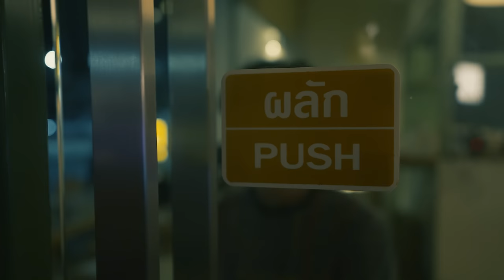HAPPILY - สาแก่ใจ (are you happy now?) [Official MV]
Single : สาแก่ใจ (are you happy now?)
Artist : HAPPILY
Label : Shuffle Records
Produced: HAPPILY
Arranged: gunChanon
Lyrics: Nonthawat Juiprasert
Melody: Nonthawat Juiprasert
Chorus : gunChanon
Drum : Parames Boonroungkaw
Recorded at Nine Studio , Gun$ha Studio
Edited by Tanadon Rujinatham
Mixed & Mastered: Tanadon Rujinatham
Special Thanks: Shuffle Team Mentor (Earth Patravee/Yak Anan/Varis)

Director of Photography : Teekayu Jayanama
Assistant camera 1 : Teekayu Jayanama
Assistant camera 2 : Patchara Patipanyankitti
Editor : Anon Poonchaosub

เนื้อเพลง สาแก่ใจ (are you happy now?)

สาแก่ใจเธอหรือยัง
ที่ได้หลอกฉัน
ให้ช้ำเจียนตายอย่างนี้
สมดั่งใจเธอใช่ไหม
ที่ได้เห็นฉันมีน้ำตา
ที่ได้เห็นฉันร้องฟูมฟายออกมา

หากรู้ว่าต้องเสียใจ
จะไม่ให้ใจ ให้เธอได้ไปทำร้าย
หากรู้คงไม่หลงกล คงไม่เชื่อคำ คำพูดที่เธอได้ใช้

* เสียใจเหลือเกินที่เธอนั้นทำแบบนี้
ไม่คิดเลยว่าจะเป็นเธอ
น้ำตาที่มีมันคงไม่พอที่จะไหล
ให้ไปทั้งใจแต่เธอทิ้งไปไม่มีเหลือเลย

กลายเป็นเธอที่ฉันไว้ใจตลอดมา
กลายเป็นเธอที่ทำให้ใจเจ็บ
เจ็บเหลือเกินเจ็บเกินจะทนไหว
จิตใจเธอมันทำด้วยอะไร

ซ้ำ (*)

ต้องการ cover เพลงนี้ ส่ง E-Mail มาได้ที่